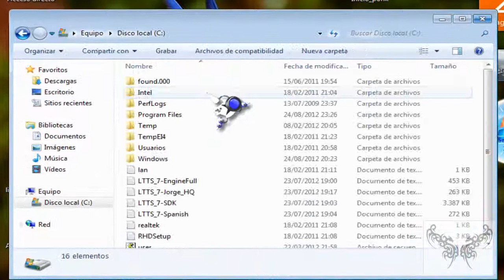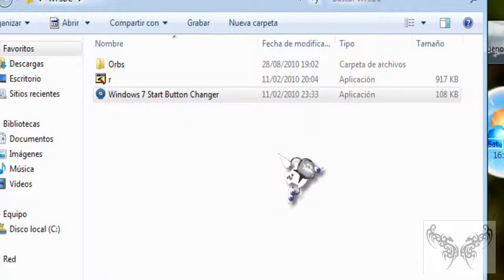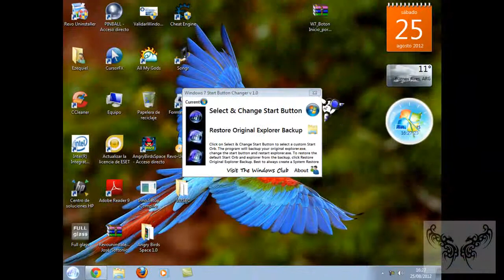Cambiar el Boton de Inicio de Windows 7_32/64 Bits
ESPERA 5 SEG. Y SALTA PUBLICIDAD.

PARA ESTAR CONECTADOS ...¡¡¡¡¡SIEMPRE!